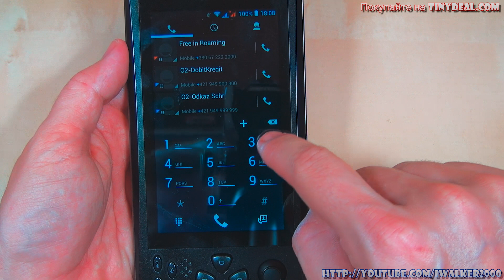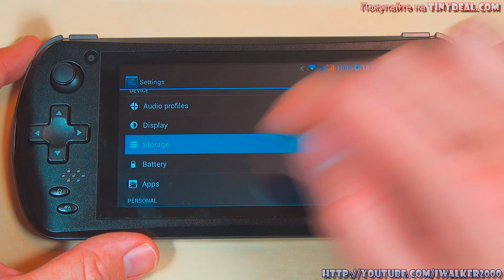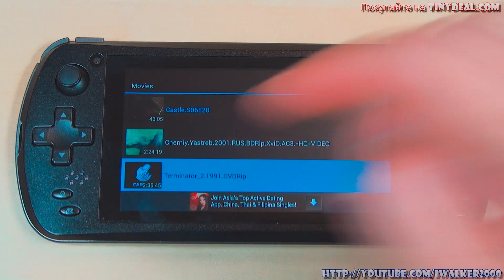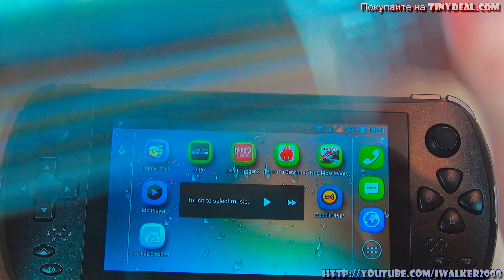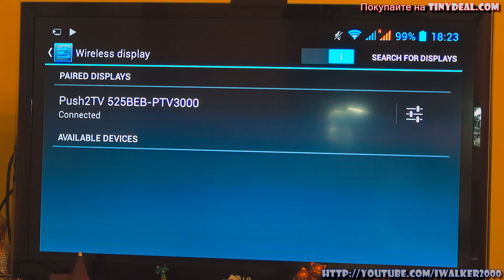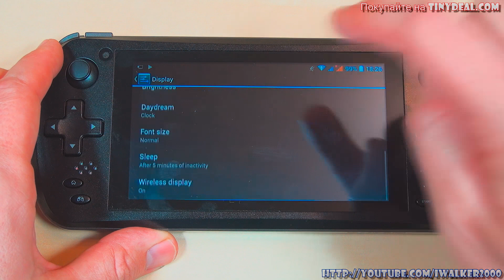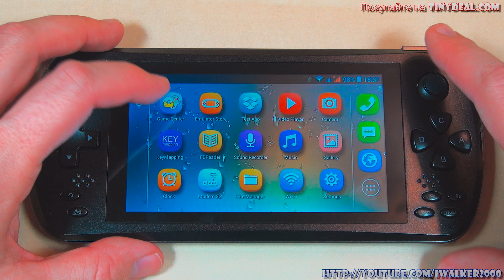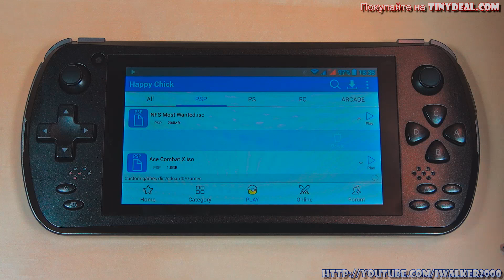ГаджеТы: обзор JXD S5800 3G Game Phone - портативной игровой приставки/эмулятора/смартфона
Купить эту замечательную игровую приставку-смартфон JXD S5800 вы можете

Подробно все содержимое обзора JXD S5800 тут не напишешь, смотрите видео, а я хотел бы обратить внимание на интересные моменты.

Напомню, что "железо" JXD S5800 имеет неплохие характеристики:
 - ЦПУ: SoC MediaTek MTK6582 1.3GHz Quad Core
 - Графика: Mali-400 MP2 (dual core) 500MHz
 - Экран: 5" 960х540 IPS 5point touch screen
 - ОЗУ: 1GB DDR3
 - Хранилище: 8GB встроенное + поддержка microSD до 32GB
 - Телефонный модуль: Dual SIM 3G
 - Модули: WiFi, GPS, Bluetooth
 - Аппаратные клавиши: 2 аналоговых джойстика, Dpad, кнопки ABXY, двойные кнопки RL, Start/Select - в общем все, что нужно для комфортной игры в эмуляторах + кнопка утилиты управления виртуальными экранным клавишами
 - эмуляторы: 16 встроенных эмуляторов - PSP, NDS, PS1, N64, aFBA (CPS1/CPS2/CPS3/IGS), Mame, GBA, GBC, SFC, MD, FC, WSC

Суммарная производительность JXD S5800 в тесте AnTuTu Benchmark составляет 16725 "попугаев", что, конечно, меньше в 2 раза топовой портативной игровой консоли NVIDIA Shield, но вполне хватает в том числе для эмуляции игр PSP ;)

Также в ПО JXD S5800 есть несколько интересных и необычных решений - во-первых, при установке карты microSD встроенная память и карточка меняются местами автоматически, что избавляет от головняка с установкой объемных игр или перемепливанием с танцами с бубном - все ставится на карту microSD сразу ;) Во-вторых - JXD S5800 поставляется "голой", без софта эмуляторов (я так понимаю - во избежание вопросов о правах на консоли и игры) - собственно, все "нужное" содержимое лежит на официальном сайте в виде архива - распаковать в корень microSD или хранилища . В-третьих - Miracast - это хорошо, особенно для видео, но все же старый добрый HDMI-шнурок для игр лучше ;) как по мне - лучше бы JXD предлагала бы опциональную поставку в виде удобного Bluetooth геймпада. Мне удобнее было бы играть, сидя на диване на большом компе, пусть JXD S5800 сидит себе "на шнурке" возле телевизора, чем тратит мощность на Miracast вместо моих игрушек ;)

А для тех, кто заинтересовался экспонатом моего ИТ-музея - портативным лептопом 1989 года выпуска - Atari Portfolio - смотрите обзор этой замечательной вещицы

И, как всегда - продолжение обзора JXD S5800 следует - поговорим про игры Android и в эмуляторах, поэтому жду в комментариях пожеланий на тестирование того, чего вы хотите увидеть (с указанием эмулируемой платформы).